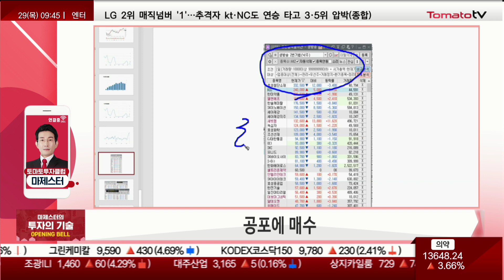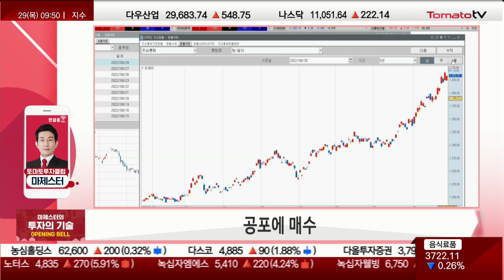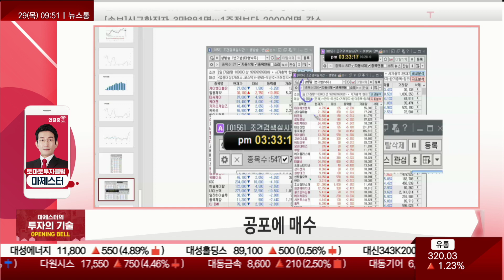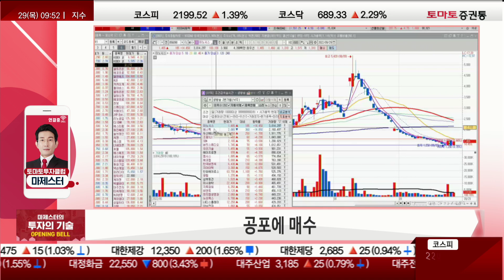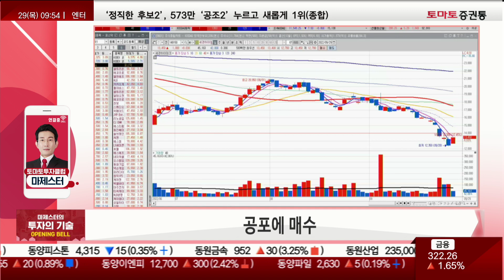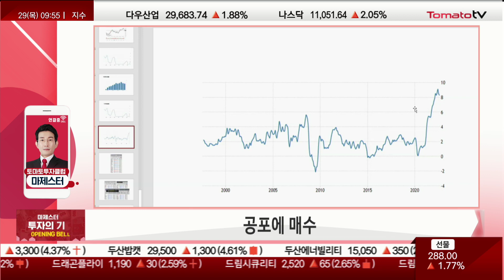도주가 아닌 도움닫기 타이밍! 선상승주 줍줍 [마제스터 투자의 기술]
마제스터 투자의 기술 : 화/목 09:45~09:55
마제스터(토마토투자클럽)
마제스터 전문가 투자클럽 :
▶오늘장 한마디와 의미
- 공포에 매수
→ 다음달 CPI 정점 찍느냐가 포인트
→ 낙폭과대 가격 메리트 부각
→ 달러 강세, 각국 통화 약세...연간은행 파운드 약세
→ 외국인, 현물 매수 못하는 이유
  ...시장 바닥 시그널 나타났지만 달러·환율 꺾이지 않아서

→ LG에너지솔루션, 현재 43만 원...도망갈 자리 아닌 매수 자리
→ SK하이닉스, 상승 더딜 수 있음
→ 셀트리온헬스케어, 떨어질때 바닥을 찍고 올라옴
→ 셀트리온제약, 바닥 먼저 찍은 상태
→ 에코프로비엠, 9만 3천원대
  ...상대적으로 바로 상승 어렵지만 가격 메리트 부각
→ 앨엔에프 등

→ 코스닥, 신용잔고 매도 내일까지 출회 예상
  ...저점깨져도 올라올 것...매도 아닌 매수 구간
→ 코스피, 외국인 연속적 매도...외국인 의중은 단기성
→ 환율 고점은 오버슈팅 상태
  ...단기 추세 꺾이는 시점에 바닥 시그널 변곡 예상
→ 현시점 매도가 아닌 매수로 대응 추천

▶절대전략
→ 하이브, 매수 포인트
→ SKC, 매수 포인트
→ 현대건설기계, 매수 포인트
→ 필옵틱스/엔지켐생명과학/일진머티리얼즈 매수 포인트
→ 일진머티리얼즈/키네마스터, 개별 종목 추천
→ 두산에너빌리티, 매수 포인트
→ LG에너지솔루션, 대형주 매수 충분히 가능
→ 셀트리온헬스케어, 바닥 찍고 올라오는 모습
→ 카카오게임즈/카카오/NAVER, 충분히 매수 가능 포인트

→ 현재, 선별적 종목 고르기보다 낙폭과대로 먼저 올라오는 종목군이 시장 존재
→ 필옵틱스/일진머티리얼즈/세경하이테크 등
→ CPI 정점 찍고 다음달 7.5까지 내려온다면 시장 돌변할 것
→ 지금은 매도 아닌 매수 자리!